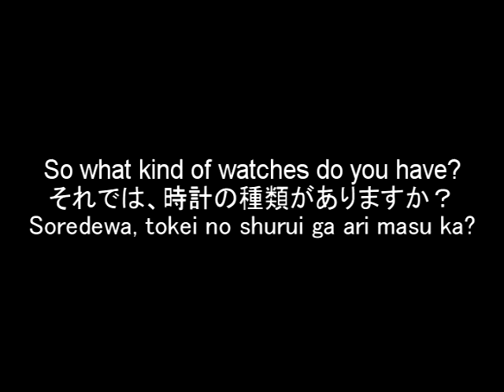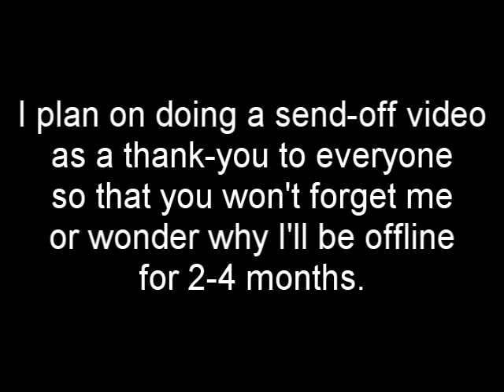My Watch - J-Vid 12 - TheAndySan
In this J-Vid, I talk about my watch. Here's the dialog:

Good evening, this is Andy!
こんばんは、アンディです！
Konbanwa, andi desu!

I have an interesting watch!
私は面白い時計を持って！
Watashi wa omoshiroi tokei o motte!

This watch is orange!
この時計はオレンジ色です！
Kono tokei wa orenji-shoku desu!

I've had this watch for about 4 years!
私は約4年間、この時計があった！
Watashi wa yaku yon-nenkan, kono tokei ga a~tsu ta!

I bought this watch at Wal-Mart for about $10!
私はWal - Martで約$ 10この時計を買った！
Watashi wa Wal - Mart de yaku juu dorra kono tokei o ka~tsu ta!

So what kind of watches do you have?
それでは、時計の種類がありますか？
Soredewa, tokei no shurui ga ari masu ka?

TheAndySan

BGM Title: Minxy Techno Fun Time

BGM Artist: Lensei & MissHannahMinx